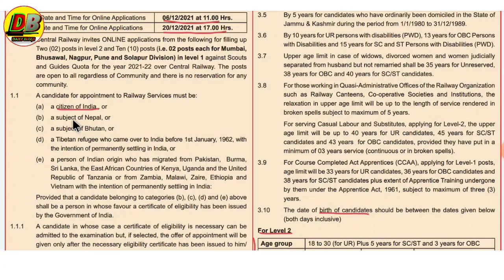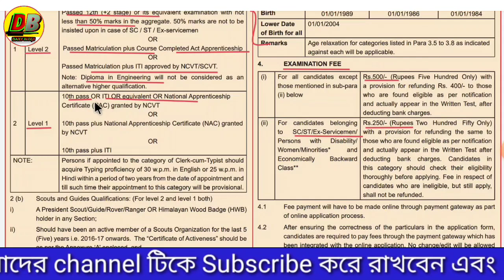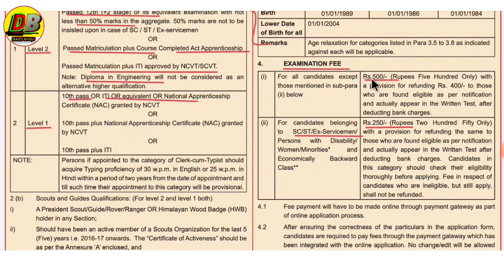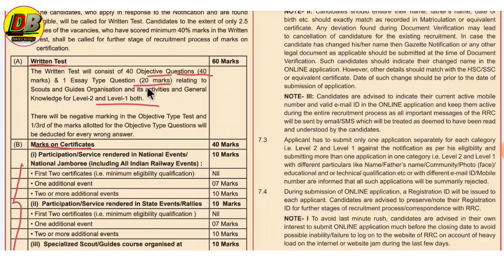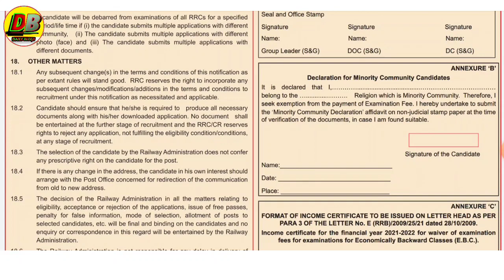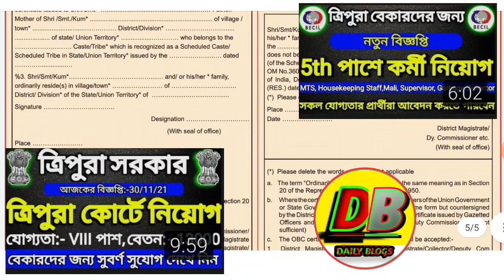Tripura railway jobs|Daily blogs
cover topic :-
Jobs tripura
Tripura jobs
Central Eastern railway recruitment 2021
railway apprentice 2021 notification
tripurar chakrir khabor December 2021
Central Eastern Railway job vacancy 2021

Search for: Is there any railway recruitment in 2021?
What is the last date for applying RRB 2021?

How can I apply for RRB 2021?

How many workshops are there in Eastern Railway?

Search for: How many workshops are there in Eastern Railway?
Who is the GM of Eastern Railway?

Which is the biggest railway workshop in India?

Which is the oldest railway workshop in India?

Search for: Which is the oldest railway workshop in India?
Who is known as father of Indian Railways?

Which train is the fastest train of India?

Which is first railway station in India?

eastern railway recruitment 2021 group d
north eastern railway recruitment 2021

Daily blogs
Published on 07 December 2021
প্রিয় দর্শক,

Business Query- যে কোন প্রকারের Advertisement বা Promotion এর জন্য যোগাযোগ করুন আমাদের Instagram channel এ

dailyblogs channel